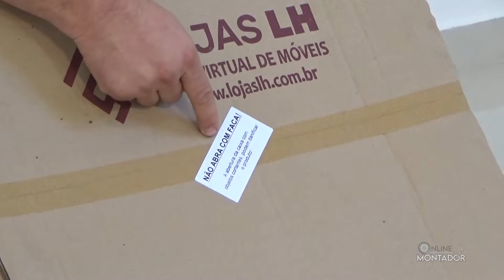Como montar cabeceira para cama box | Cabeceira Valência LH Móveis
Neste vídeo ensino há vocês, como efetuar a montagem da Cabeceira Valência LH Móveis

Precisa comprar móveis?

Precisa contratar um montador profissional?

vídeo ensino para vocês como comprar mercadorias no site do mercado livre.